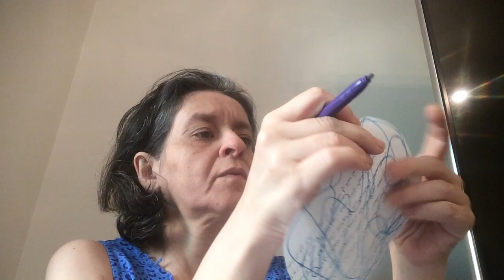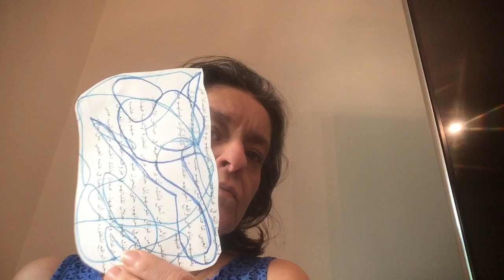meshmesh visual storytelling biography 3D artjournal jeddah 2019